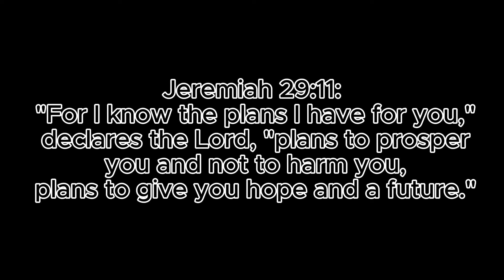That's Not My Neighbor Part 2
yay... yeah I'm not happy about this.